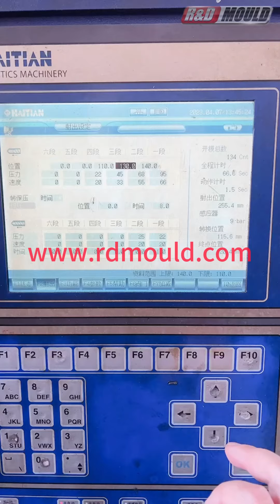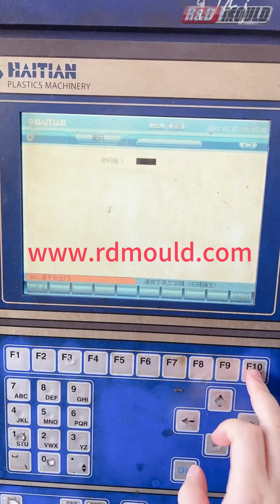видио о тестировании формы для передних ножек，материал изделия：PP，число гнезд：1